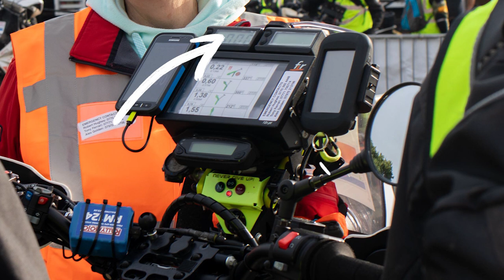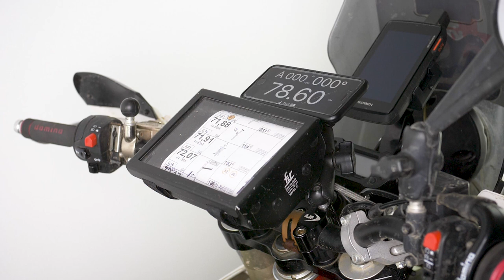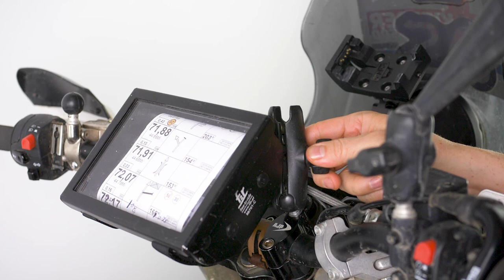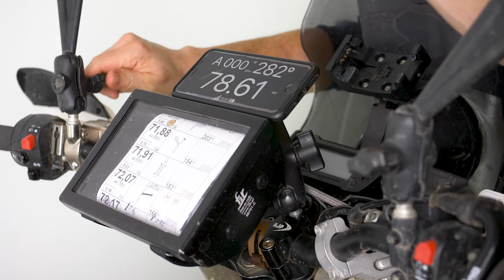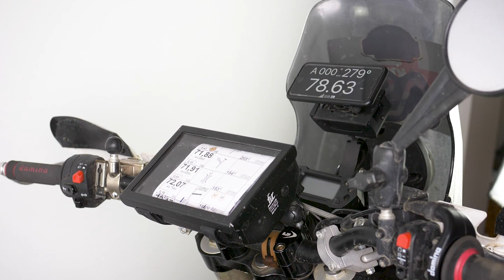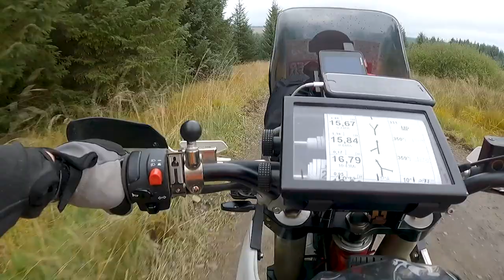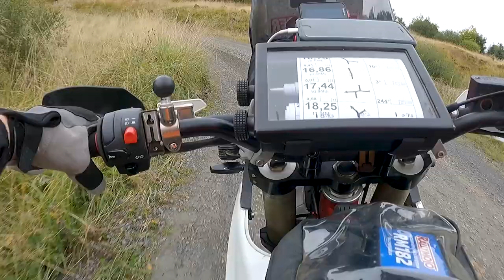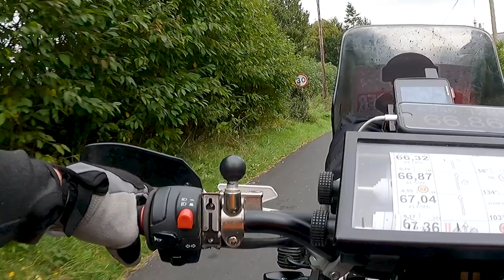The easy rally roadbook setup I used for the Kielder 500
If you have ever thought about taking your fist steps towards Dakar Rally style roadblock events then this film will help you get started.

Greg talks through his super simple roadblock setup with gear that really doesn't break the bank.